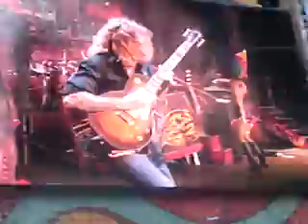Pink Funhouse Tour Hampden Park Sober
eternally sorry for my bad singing lol